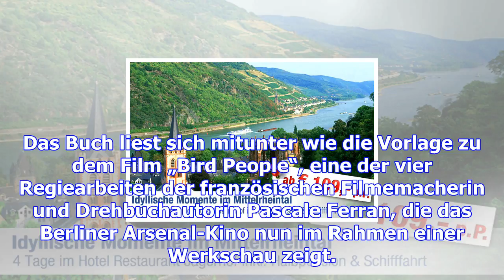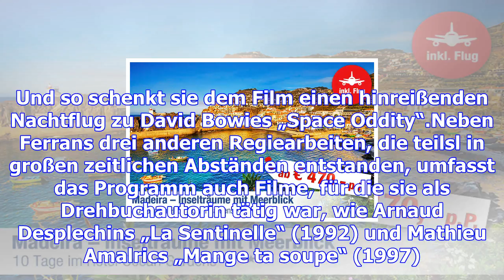Tage im hotel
Die Symphonie eines Transitorts: Menschen durchqueren den Raum eines Pariser Bahnhofs, allein, zu zw...